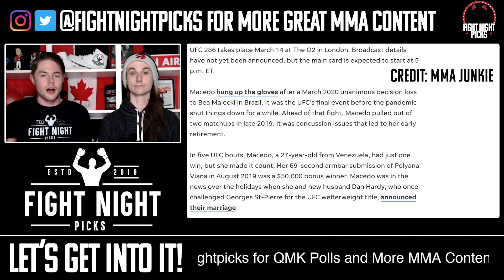UFC 286: Juliana Miller vs. Veronica Hardy Preview & Prediction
Get set for UFC 268: Edwards vs. Usman 3 with our in-depth look at this flyweight fight between TUF winner Juliana "Killer" Miller (3-1) and Veronica Hardy (6-4-1)!

2023 Prediction Results:
Craig: 68-28-2
Matt: 68-28-2

2022 Prediction Results:
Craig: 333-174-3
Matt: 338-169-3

2022 DWCS Predictions:
Craig: 8-2
Matt: 6-5

UFC 286: Edwards vs. Usman 3

Juliana Miller vs. Veronica Hardy
Jai Herbert vs. L’udovit Klein
Joanne Wood vs. Luana Carolina
Jake Hadley vs. Malcolm Gordon
Christian Leroy Duncan vs. Dusko Todorovic
Lerone Murphy vs. Gabriel Santos
Muhammad Mokaev vs. Jafel Filho
Sam Patterson vs. Yanal Ashmoz
Chris Duncan vs. Omar Morales
Jack Shore vs. Makwan Amirkhani
Marvin Vettori vs. Roman Dolidze
Jennifer Maia vs. Casey O’Neill
Gunnar Nelson vs. Bryan Barberena
Justin Gaethje vs. Rafael Fiziev
Leon Edwards vs. Kamaru Usman

Symbodi helps keep hosts Craig and Matt Allen ready to go for our day-to-day activities, as its the only mountable, portable muscle massager that can stick onto any smooth surface thanks to your industrial-strength suction cup. It can support over 100 lbs of pressure so you can really get deep into knots and increases range of motion, flexibility and athletic performance while decreasing muscle pain. and use the promo code "FNP" to save 10% off your order!